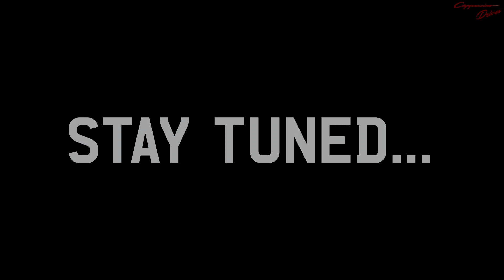Something Strange is Happening... ||| Cappuccino Drives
This isn't part of my scheduled program, yet. What if I say sun at noon, or moon at midnight, or it could even be snow in July?

This is NOT my RHD 1992 JDM EA11R Suzuki Cappuccino. Neither is it my RHD 1990 JDM GB122 Nissan Sunny Ute. It _is_ my ... Leave your guess in the comments.

Camera: Thinkware F200 Pro Dual Dashcam